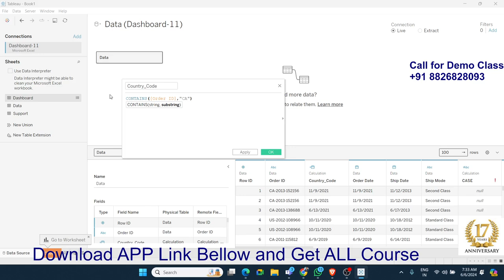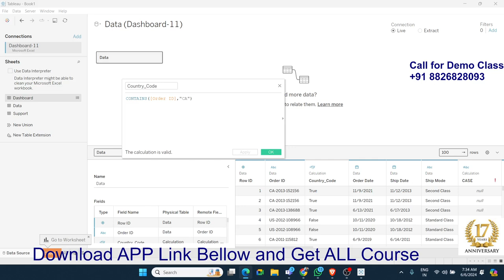Tableau formulas in Hindi